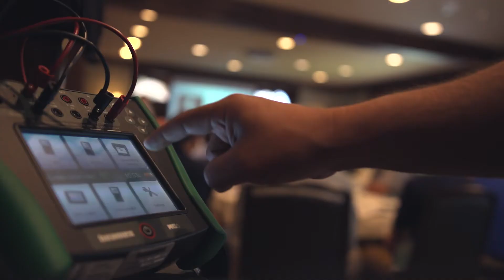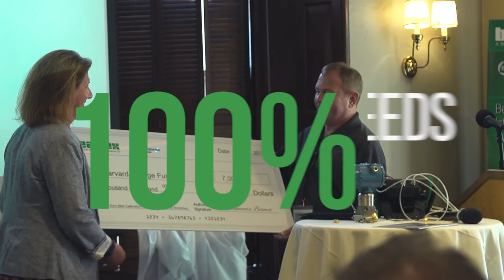Calibration Workshop at Harvard, hosted by Beamex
The Best Calibration Practices: Interactive Workshop was a two-day technically driven and education-based event, designed to equip managers and engineers in the field with strategies for improving daily maintenance processes.

It also included a tour of Harvard’s Blackstone Steam Plant and a networking reception. All of the proceeds were donated to Harvard’s College Fund. Learn more about the Beamex Annual Calibration Exchange below.